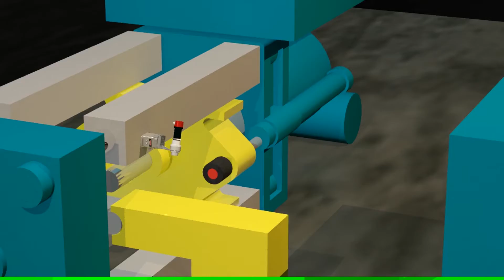SPOT Actuator - ENHANCED TARGETED ALIGNMENT FOR SPOT ALUMINIUM PYROMETER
The SPOT Actuator provides remotely controlled target alignment of a SPOT+ pyrometer for industrial processing applications, specifically for aluminium applications using the SPOT AL EQS (Aluminium Extrusion, Quench and Strip) pyrometer.

The SPOT Actuator is a motorised unit which is designed for use at the billet reheat furnace exit, die entrance and exit and quench exit on aluminium extrusion presses and is capable of operating in automatic or operator controlled modes to suit the needs of an individual aluminium plant.